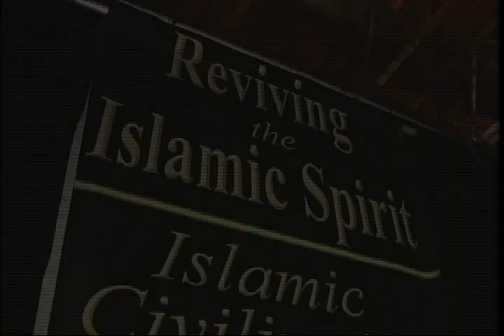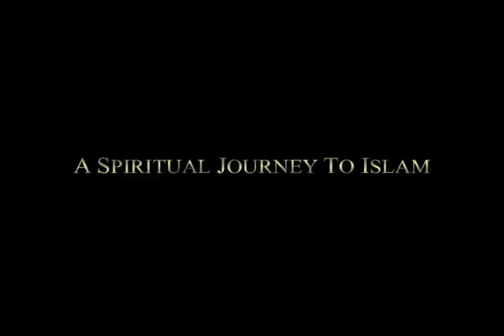RIS Canada 2006 Trailer - Tariq Ramadan - Hamza Yusuf - Outlandish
RIS5 Trailer - Reviving the Islamic Spirit 5th Convention